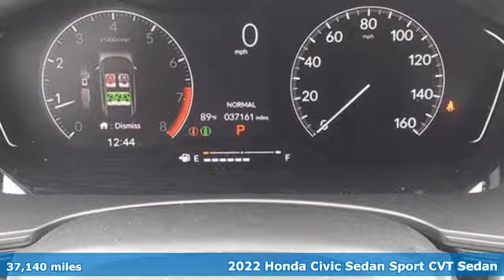Certified 2022 Honda Civic West Palm Beach Juno, FL RE034495A - SOLD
Year: 2022
Make: Honda
Model: Civic
Trim: Sport Sedan
Transmission: CVT
Color: Gray
Interior: Black
Mileage: 37140
Stock #: RE034495A
VIN: 2HGFE2F55NH583065
Priced below KBB Fair Purchase Price! Certified. 2022 Honda Civic Sport Gray ED MORSE LIFETIME POWERTRAIN WARRANTY *See Dealer for Details* . Carfax Accident Free, Local Trade. 30/37 City/Highway MPG HondaTrue Certified Details: * Warranty Deductible: $0 * 182 Point Inspection * Vehicles purchased within New Vehicle Limited Warranty period: extends New Vehicle Limited Warranty to 4 years*/48,000 miles*. Honda Care Motor Club Partner for 1 year/12,000 miles. Up to two complimentary oil changes within the first year of ownership.

Address:
3790 West Blue Heron Boulevard